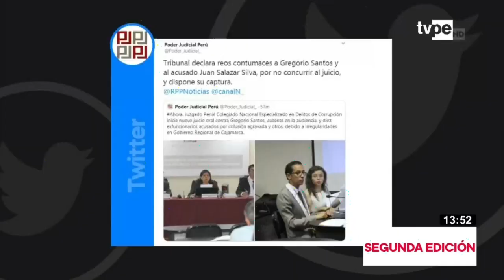Gregorio Santos es declarado reo contumaz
El Poder Judicial declara reo contumaz a Gregorio Santos, luego que el exgobernador de Cajamarca no acudiera al nuevo juicio oral en su contra.